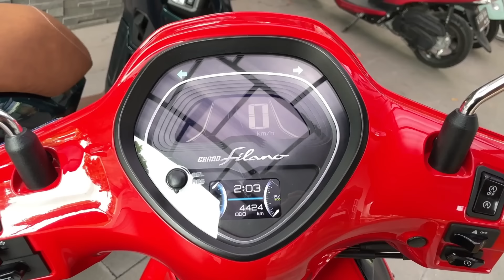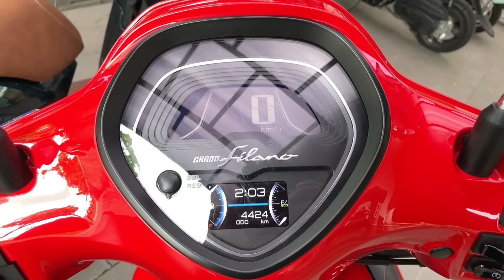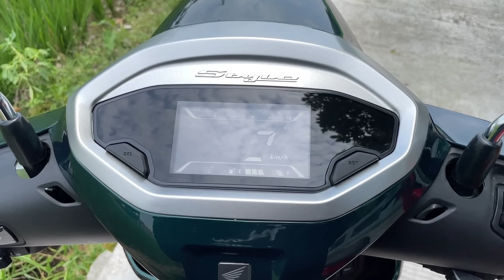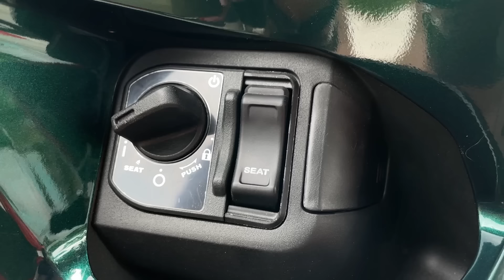HONDA STYLO VS YAMAHA FILANO: DUEL MOTOR RETRO!